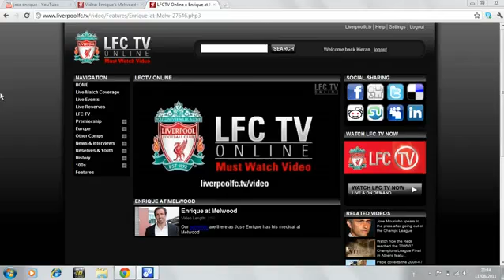Jose Enriques Medical At Liverpool 11th August 2011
Jose Enrique takes his medical at Liverpool,